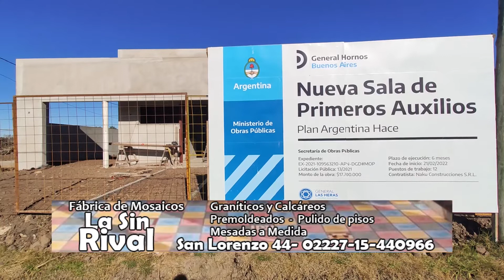SALA DE SALUD DE HORNOS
El Intendente Municipal y el equipo de obras públicas recorrió la obra que se lleva a cabo en el acceso 2 de abril y que se espera que en 60 días esté finalizada.